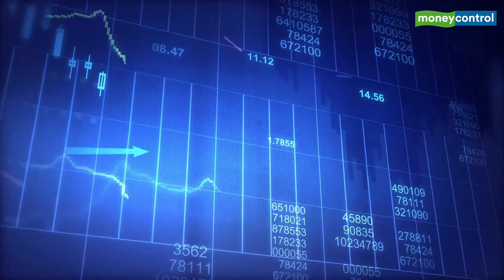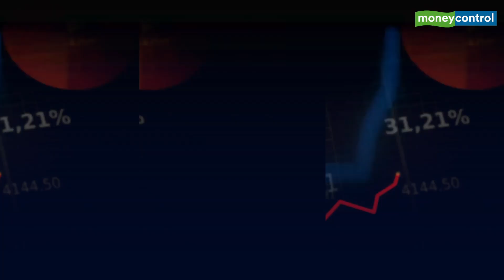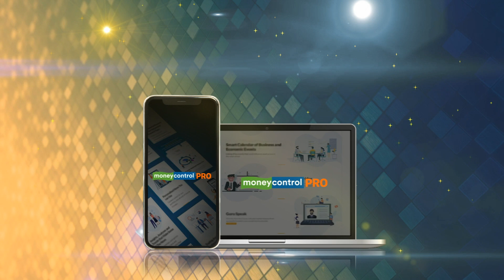Q2 Results Preview | Earnings Momentum To Continue For Reliance Industries & HDFC Life?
Big boy Reliance Industries, along with HDFC Life, will be in focus are the index heavyweights gear up to report their Q2 report card. Here’s what you should watch out for